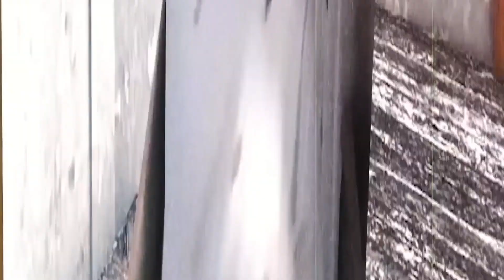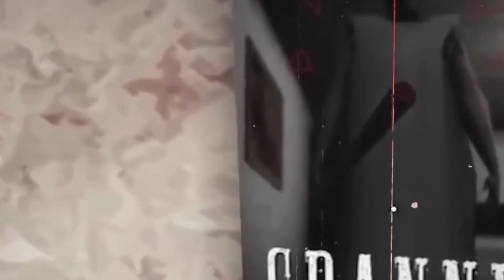The Twins Real Story ft. Granny😮😮